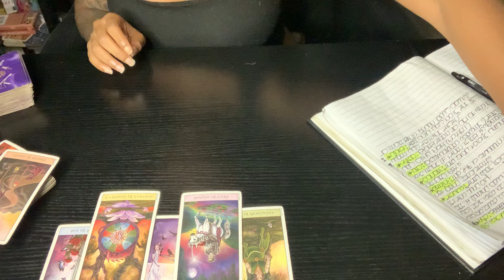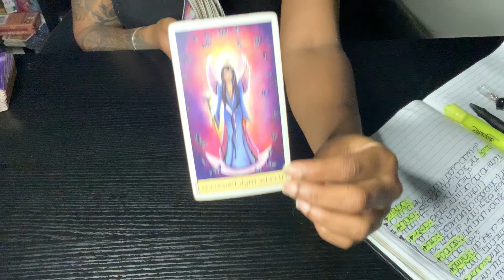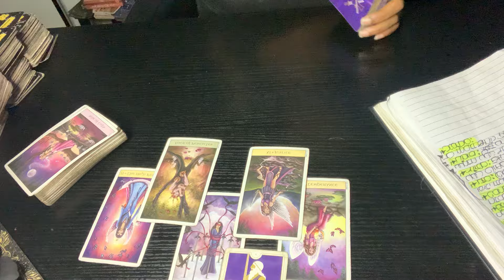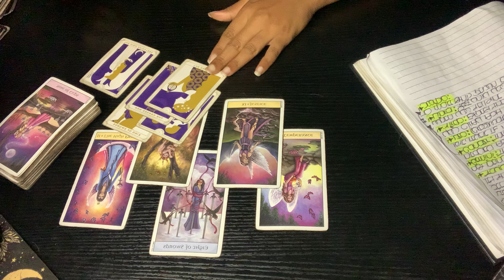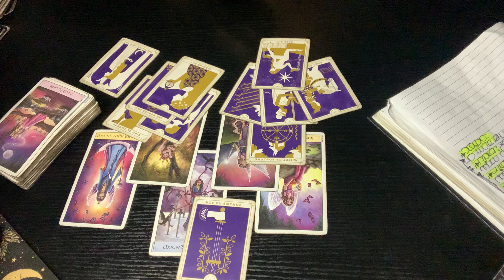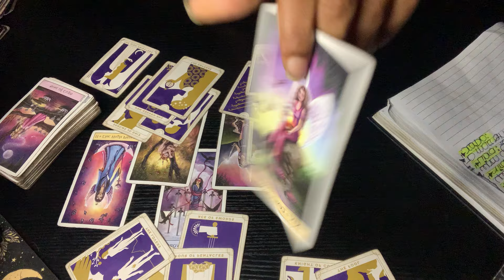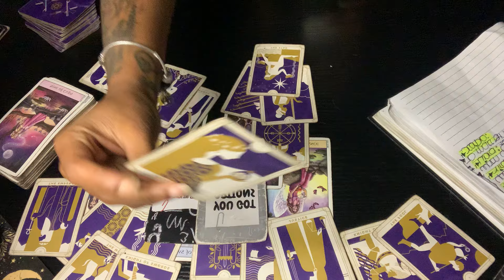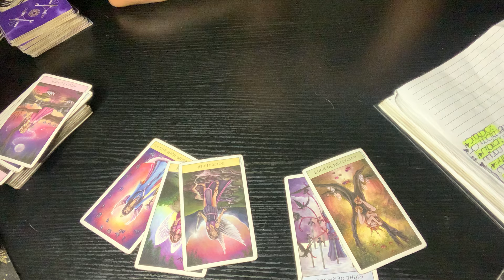SCORPIO ♏️: THEY BECAME ANOTHER STATISTIC. “ YOU DON’T KNOW WHO YOU HAVE UNTIL THEY’RE GONE …